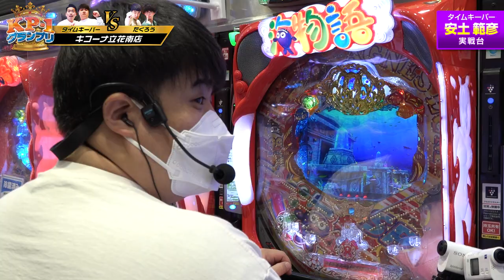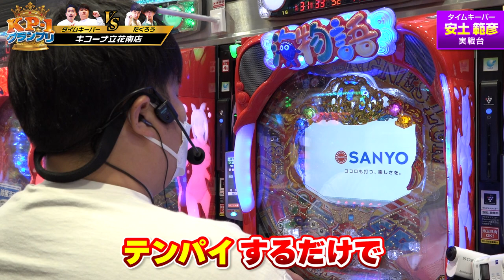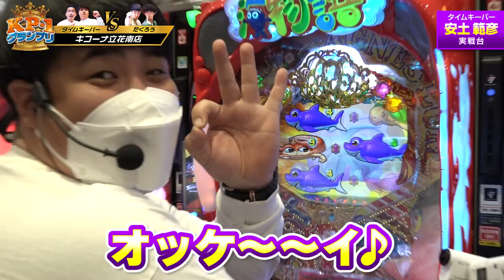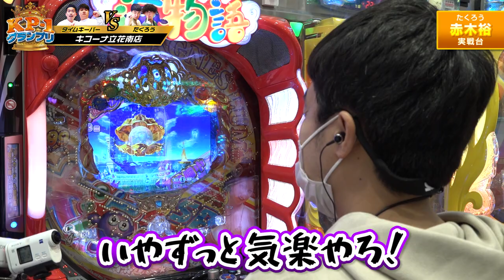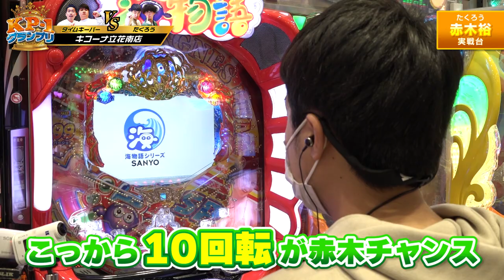【Kicona Pachinco No.1 GP 準決勝（1/2）】8組の芸人が出玉勝負でNo1を決める！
【番組説明】
”最強は誰だ‼”

【出演者】
★司会
ジャンバリ.TV　どれみさん(@janbari_doremi)

★出場選手
コンビ名：たくろう（ @やきそばパンチャンネル ）

《公式》キコーナ広報アカウント

キコーナグループ広報アカウント